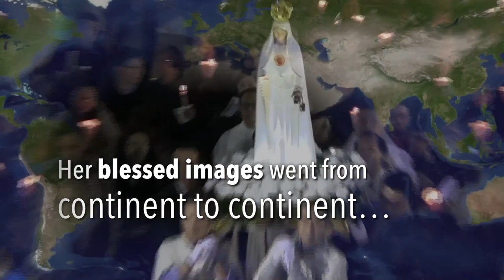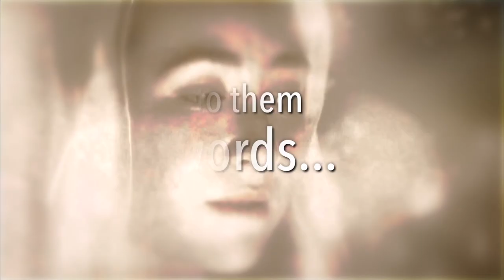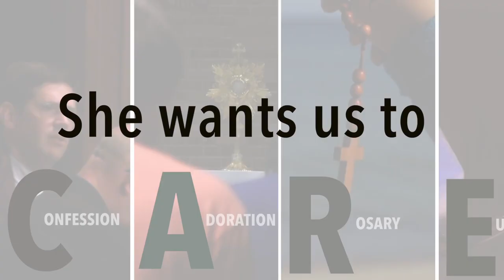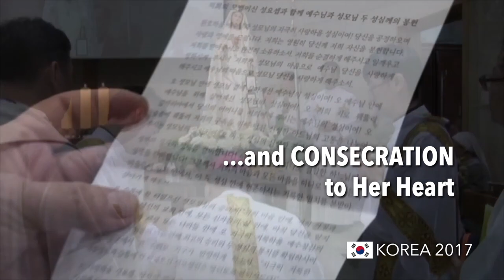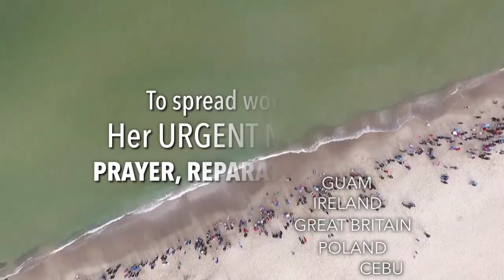International Centennial Pilgrim Image of Our Lady of Fatima Explanation Video 2018